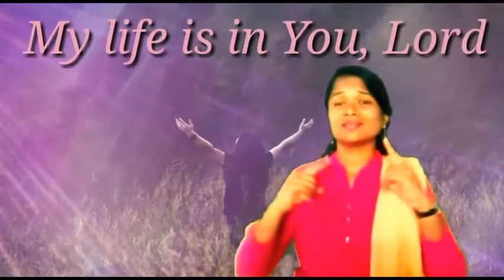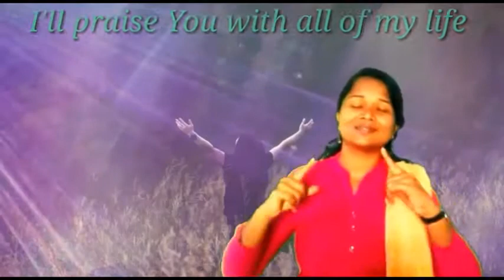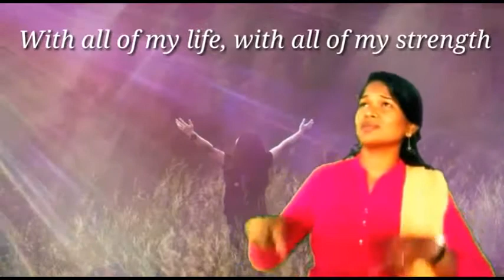spng : 117 My life is in you Lord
Video from Madhavi